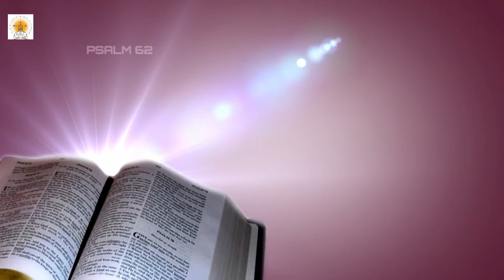Sep 6 | Psalm Recitation | Class XI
Sunday Psalm Recitation by Catechism children of St Jude Udayanagar. Today's video is Psalm 62 recited by Rhea T S of Class XI.